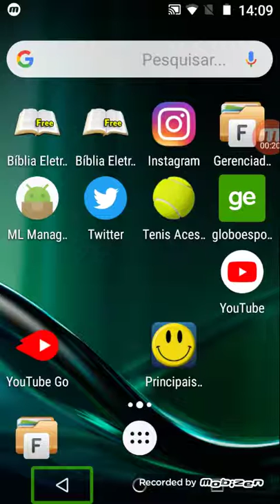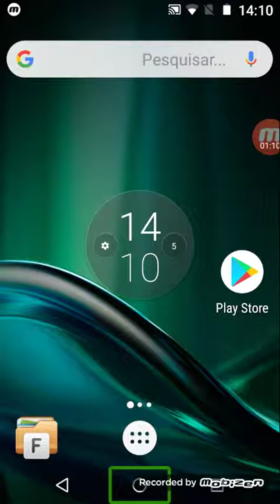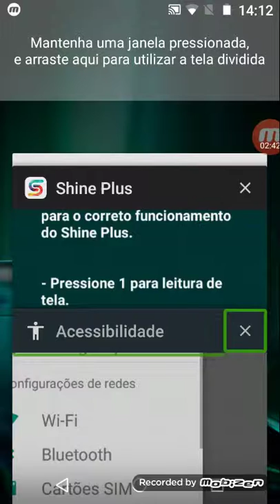5 de maio de 2019